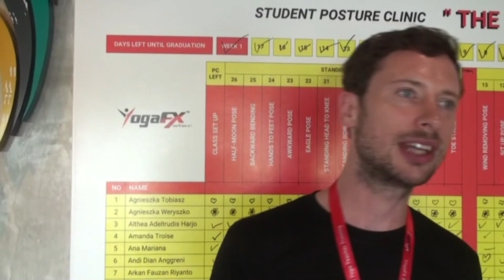5 Star Reviews | Mr Thomas | YogaFX Bikram Yoga Teacher Training Bali | September 2022